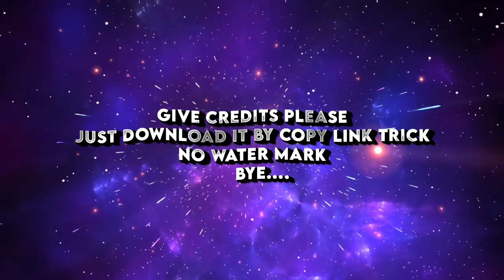SSKTJL Superman Scenepack 4k60fps No CC, no Watermark (suicide squad kills the justice league)